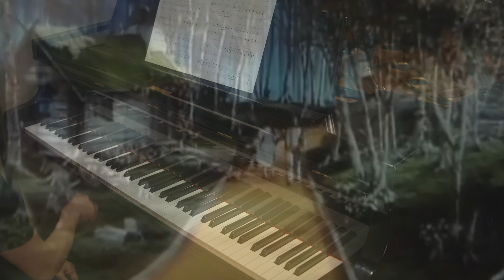虹の彼方に「オズの魔法使い」より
作曲 Arlen, 編曲 水上浩介

Piano 田中尚美 Naomi Tanaka